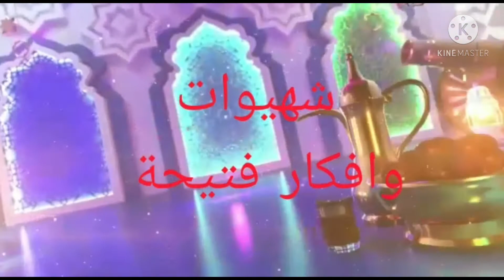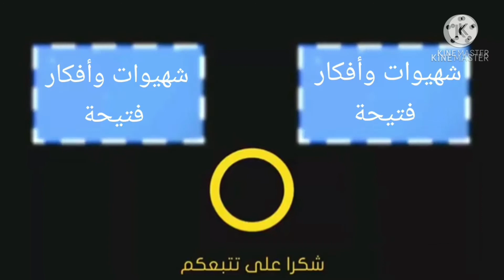من صنع يدي نتمنى يعجبكم 😋😋😋😋